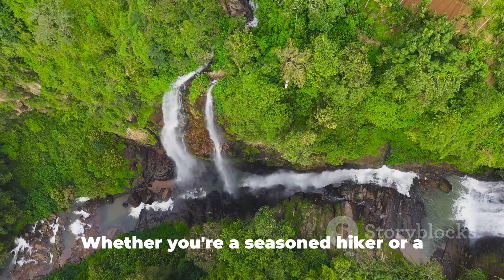Dominica Unveiled 🇩🇲 Top 7 Must Visit Spots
dominican republic places to visit,
dominica tourist attractions,
top 10 places to visit in dominican republic,
top 10 places to visit in europe 2023,
top 10 places to visit in 2023 (year of travel),
top 100 places to visit on earth ultimate travel guide,
top 10 places to visit in brussels,
top 10 places to visit in belgium,
top 10 places in belgium,
top 10 cities to visit in spain,
top 7 must sees at walt disney world,
top 7 must sees at walt disney world 2003,
top ten places in spain,
top 10 places to visit in the world 2023,
top 12 places to visit in oregon,
top travel destinations 2024,
top 10 hyrule vacation spots,
top 7 must sees at walt disney world 2005,
25 most beautiful destinations in america,
top ten sights in new york,
top 10 places to visit in usa 2023,
top 25 places to visit in portugal - travel guide,
top 7 must sees at walt disney world 2008,
25 best places to visit in europe,
25 best places in europe,
top 15 cheap places to travel in 2023,
top seven must sees at walt disney world